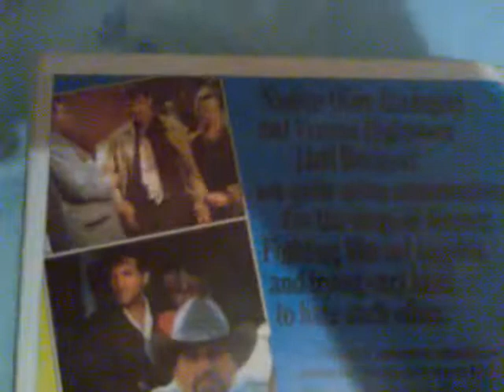"Nadine" UK VHS Rental Release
Bought it from the old World of Video shop in Glasgow's Saltmarket years ago. Hope you enjoy!